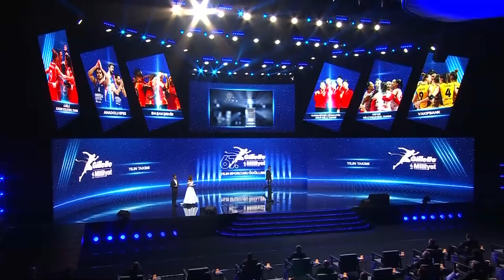YILIN TAKIMI | A MİLLİ KADIN VOLEYBOL TAKIMI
67. Gillette Milliyet Yılın Sporcusu Ödülleri’nde “Yılın Takımı” ödülünün kazananı A Milli Kadın Voleybol Takımı!

Spora dair birbirinden farklı içerikleri sportstv'nin youtube hesabından takip edebilirsiniz.